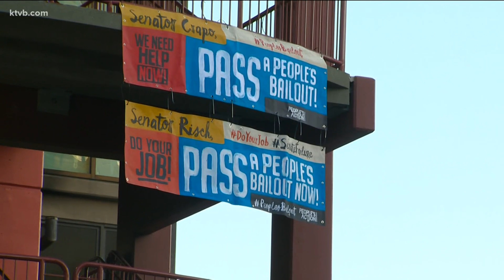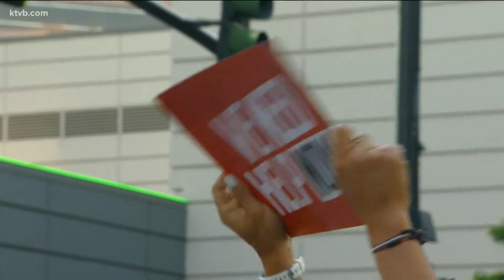Organizers hang banner in Boise asking for another relief package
The group says Americans need more financial help as the pandemic drags on.